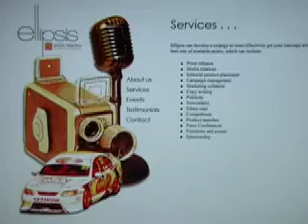Nicky Howard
It's always awesome to see young people out there having a crack at chasing dreams. Nicky's a Gold Coast girl who's started her own PR company and I'm sure she's on the path to big things.
We met up for a quick coffee and chat in Nobby's Beach :)